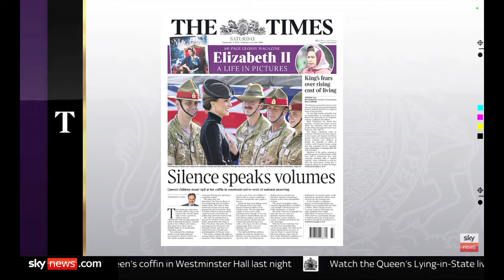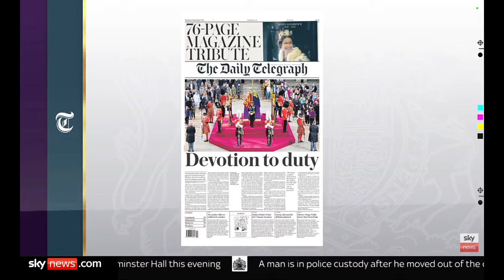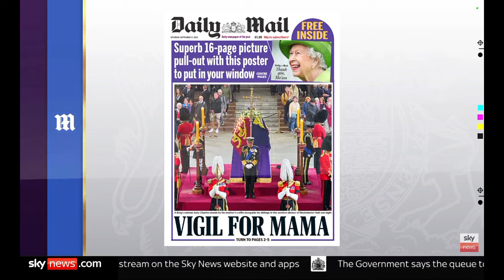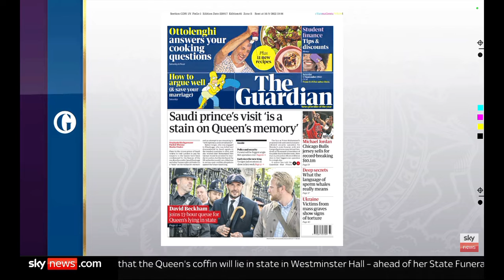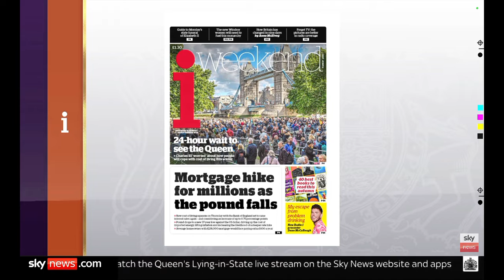Sky News International: Sky News Weekend Breakfast: The Papers (Part I)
Guests: Ian Jones and Mary Macleod (https// joins Sky News Weekend Breakfast with Anna Jones for the look at Britain's Newspapers for Saturday.